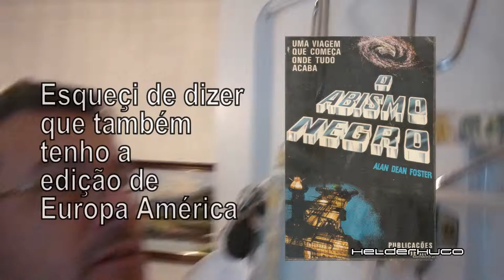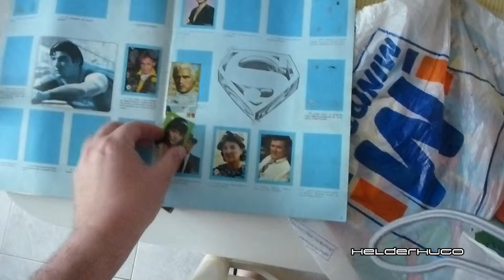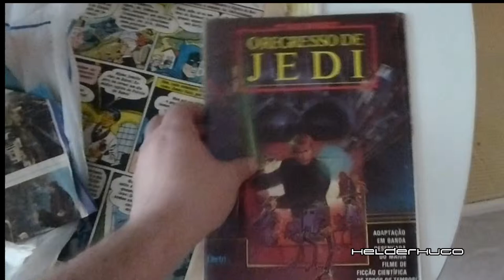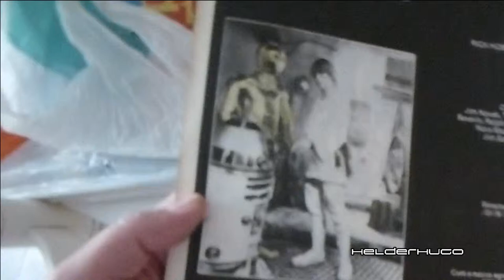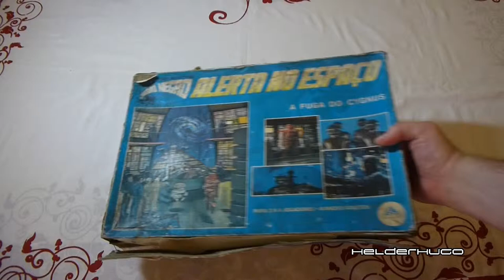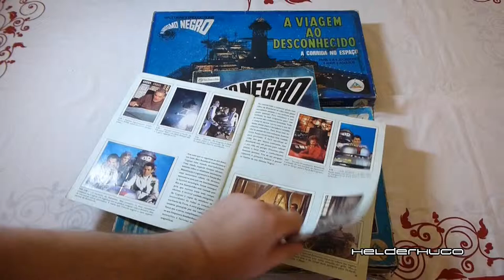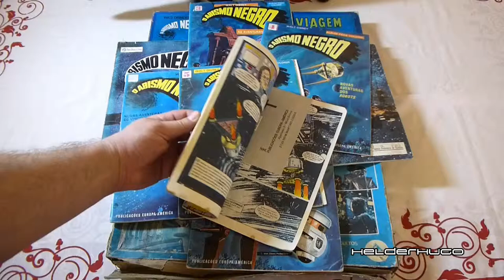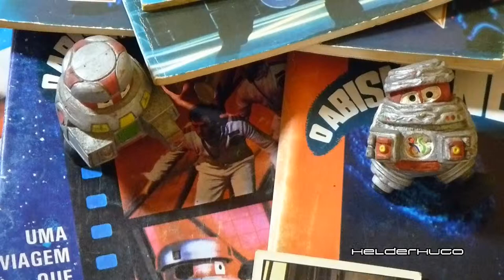O Abismo Negro - A procura do Merchandising do Filme de 1979 da Disney - The Black Hole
O Abismo Negro - A procura do Merchandising do Filme de 1979 da Disney - The Black Hole. Arqueologia na própria casa.